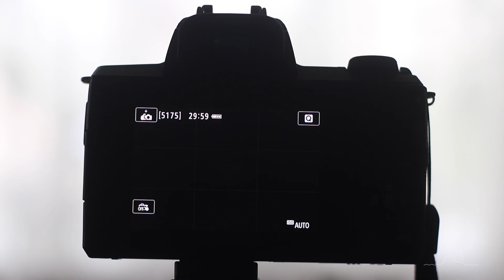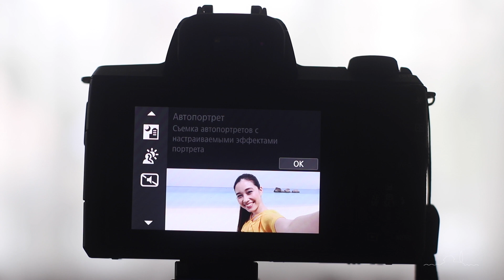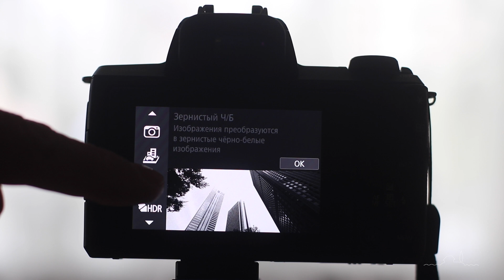Canon M50 - два простых режима съемки, о которых важно вовремя вспомнить!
Рассказываю о двух простых режимах - беззвучной съемке и HDR. Очень бывают полезны в некоторых ситуациях. Главное - вовремя о них вспомнить!

00:00 Вступление
01:50 Бесшумный режим
04:56 Режим HDR
08:58 Практическая часть
09:54 Просто пью чай на природе :-)